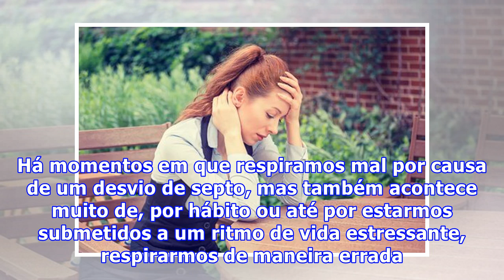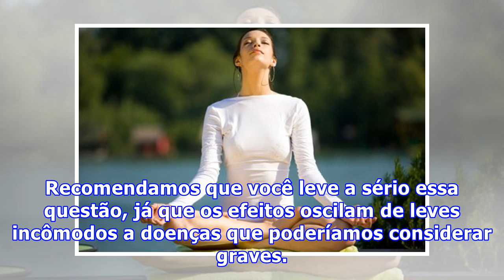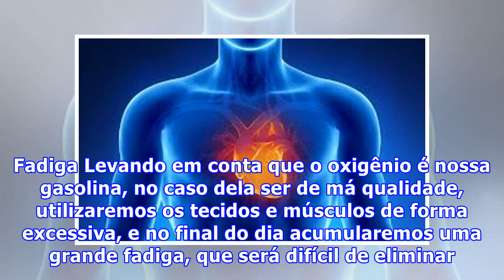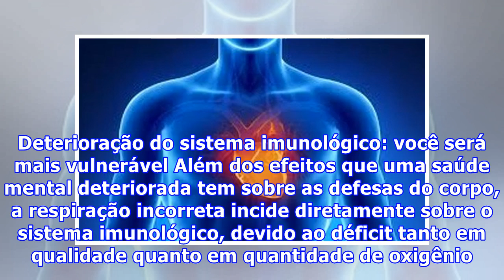Como a respiração incorreta pode afetar a saúde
Como a respiração incorreta pode afetar a saúde A saúde de seus tecidos depende de sua boa oxigenação. Portanto, uma respiração incorreta tem consequências negativas para a saúde mental e física. Apesar de ser uma ação automática do corpo e, por isso, aparentemente simples, são muitas as vezes em qu...